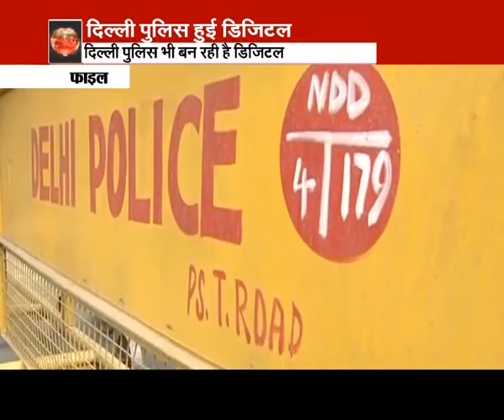Delhi Police goes digital to catch traffic offenders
The Delhi Police has become digital to catch traffic offenders. In its latest move, the traffic police officers have installed  digital devices on the windscreen of their cars that will not only capture violations on streets but will also record the area and timing of the offence.